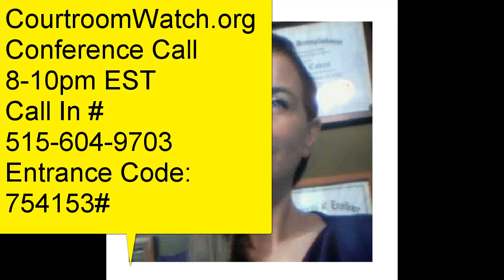My Goodbye to RBN & Thoughts on Syria Strikes. 4/7/2017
Resurrect the Republic RTR Truth Radio Broadcast's last night on the RBN Network. This is my special goodbye and my thoughts on Syria. 4/7/2017

Note: Resurrect the Republic RTR Truth Radio Broadcast will continue to cover news just in a different venue. Eric Hughes Jones of Courtroomwatch.org aka Courtroom Observers will begin to use the Courtroom Watch conference call system temporarily until other methods are up and running. If you would like to join the conference call next week, it will be held 8-10pm EST (call in # and access code is 754153). The call will be run much like the radio show on RBN and is planned to run 3 times a week. I will also be involved in keeping people informed by joining with Eric on the calls as much as possible. We hope you will join us.

Syria Chemical Attack: Pay close attention to the pictures: NO HAZMAT